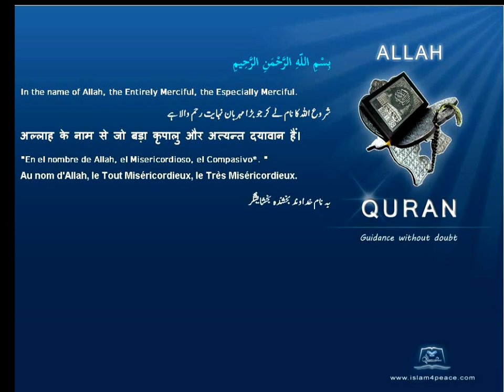Quran Turkish Only 103 العصر Al Asr The Declining Day, EpochMeccan Islam4Peace com